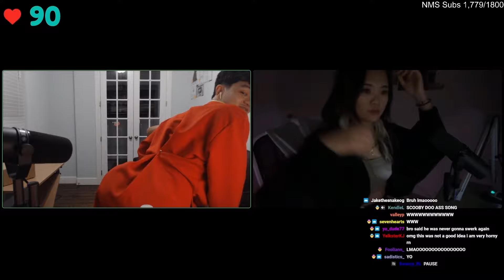FaZe Boys CLIP FARM At McDonalds Drive Thru!